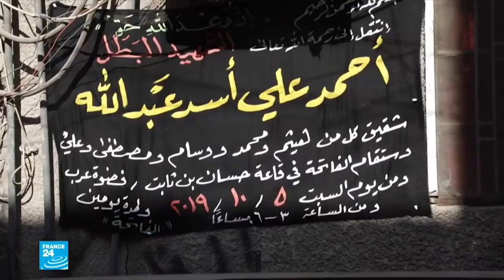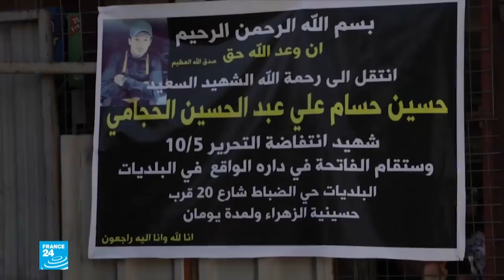متداول | تقرير فرانس 24 عن شهداء انتفاضة_تشرين في